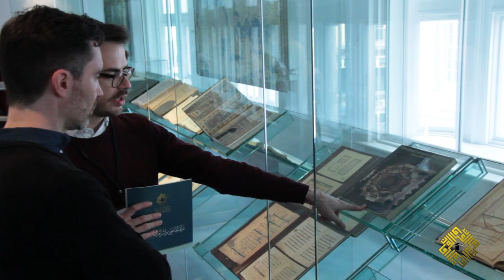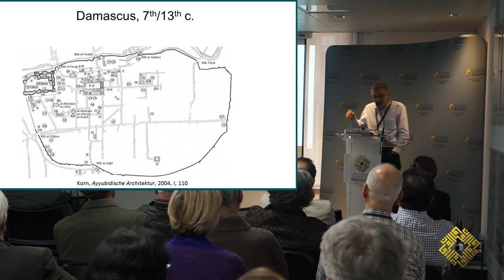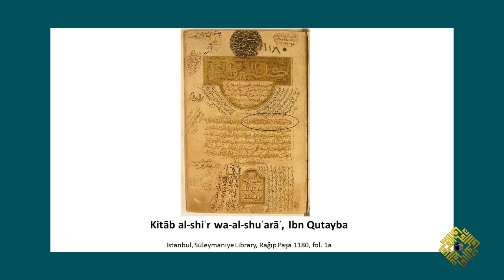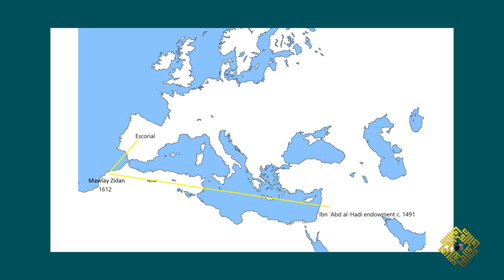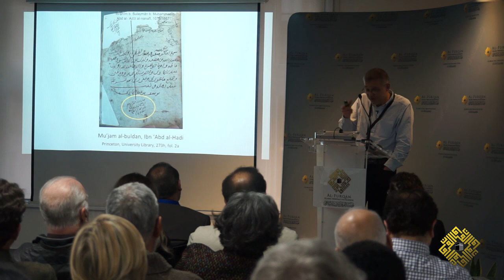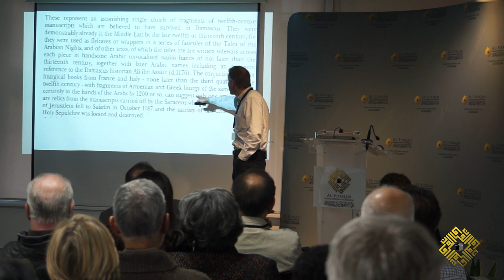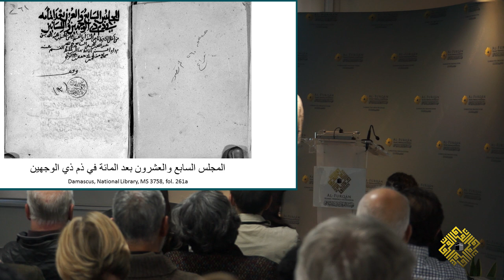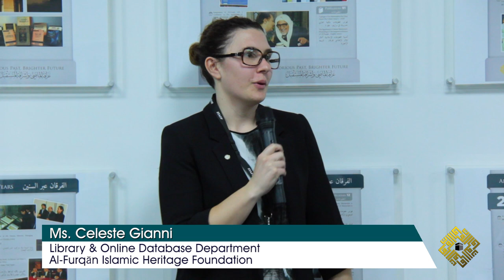Vestiges of Dissolved Libraries; Tracing Damascene Manuscripts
Al-Furqan Islamic Heritage Foundation organised a lecture, under the title:
"Vestiges of Dissolved Libraries; Tracing Damascene Manuscripts", by Prof. Konrad Hirchler.

Held on Wednesday, 5th April 2017, at Al-Furqan Islamic Heritage Foundation, London headquarters.